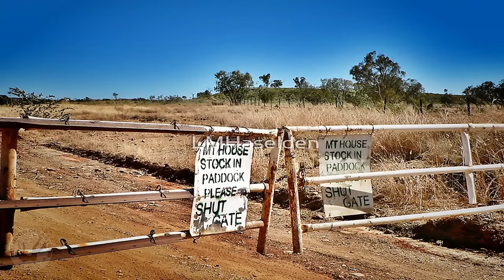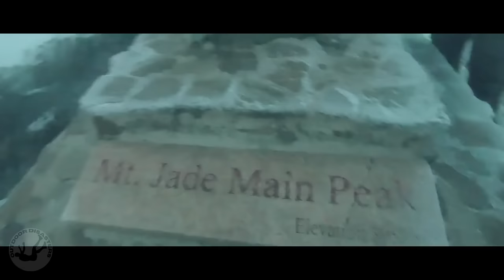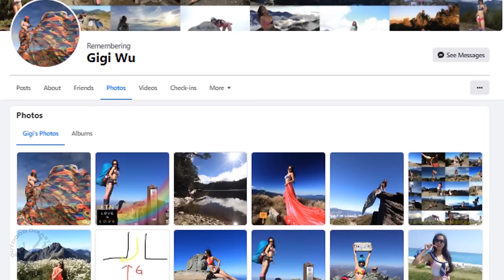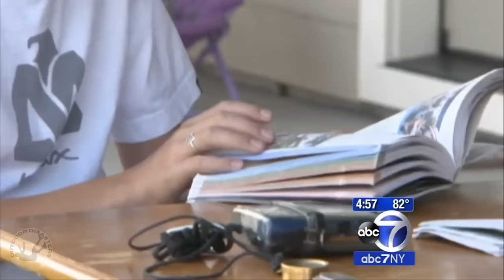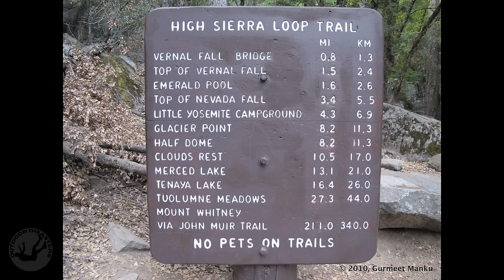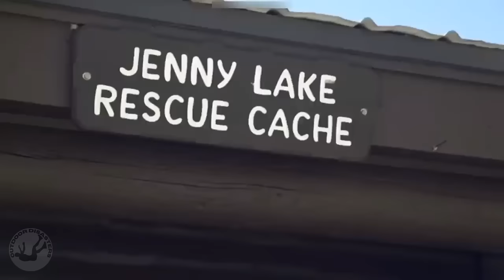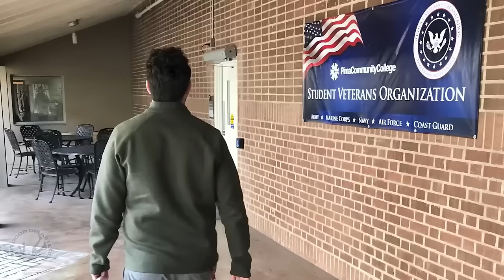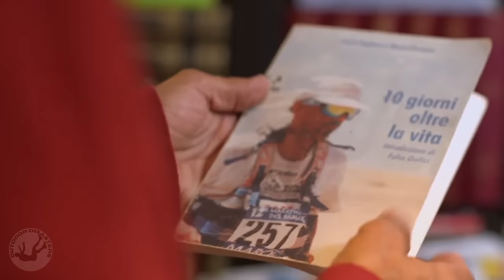Outdoor Disaster's 50k Subs Celebration Marathon Event | Stories of Survival & Tragedy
Disaster NationalPark Survival WildernessSurvival Outdoor Disasters...Stories of triumph. Tragedy. And the unwavering will to survive. They've ignited a spark within you, making you both laugh and cry while prompting questions like, "Why would anyone do that?" Together, we've explored remote Taiwanese mountains, endured the scorching heat of Death Valley, braved the relentless South Pacific seas, stood atop Yosemite's towering granite formations, and ventured to many other corners of the globe, where stories of human spirit triumphing against all odds have shone brightly. We've also witnessed heart-wrenching tragedies, yet in the end, these narratives have provided valuable lessons on how to honor and respect the Earth's awesome power. Her seas, mountains, deserts, and forests are beautiful, but dangers are lurking if we are unprepared to honor Mother Nature and the power she wields. The following stories represent some of the best content this channel has to offer, demonstrating that regardless of the challenges we encounter, we possess the resilience to survive, the capacity to learn from our errors, and the necessity always to be well-prepared as we explore the wilderness. Outdoor Disaster would like to thank you all for your unwavering support. It's impossible to convey just how much your viewership, likes, comments, feedback, and shares mean. Your belief in Outdoor Disasters has become the driving force behind the commitment to delivering the high-quality content you expect. Whenever you see a new upload, you can rest assured that it will be a captivating experience, immersing you briefly in a world that remains beyond the grasp of many of us.

0:00 Introduction
2:00 10. Robbed and Left for Dead in the Australian Outback
25:20 9. Left for Dead in the South Pacific
45:16 8. Surviving on the Ocean Floor
56:05 7. The Fall of the Bikini Climber
1:11:30 6. Swept Out To Sea During A Tsunami
1:19:13 5. Father & Son Rock Climbing Trip Takes Devastating Turn
1:40:05 4. BASE Jump Gone Wrong In Yosemite
2:01:01 3. Hikers Caught in a Lightning Storm on Half Dome
2:24:01 2. Climbers Caught in Deadly Lightning Storm
2:49:22 1. Stranded in Death Valley
3:02:48 Conclusion/Thank you message
3:03:55 Bonus Video: Man vs Sahara: Lost and Starving in The Desert